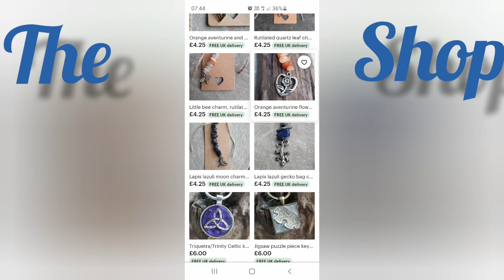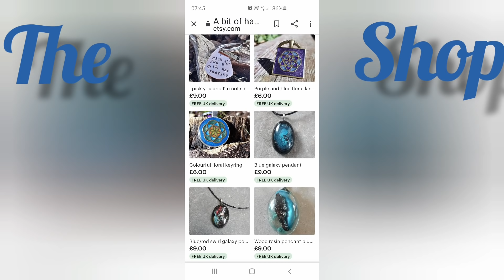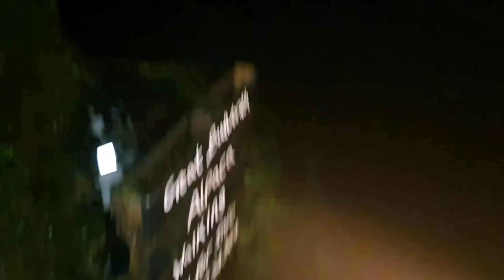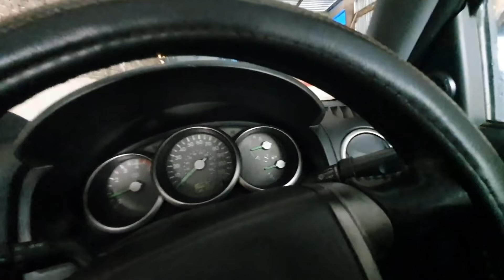BIG FORD COLD START AND BAD WEATHER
we've had some horrific weather this week and the big girl was needed to sort out an issue

MUSIC

URL: InShot